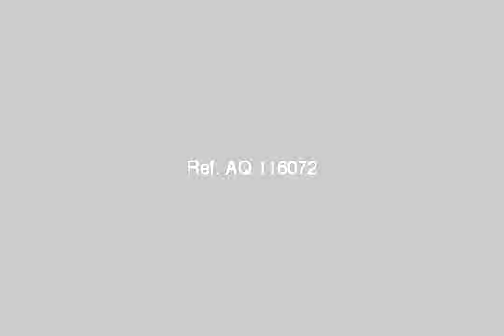شقة للبيع بميامي - mlseg.com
للبيع شقة بميامي جمال عبد الناصر موقع متميز راقي مساحتها 100 متر عبارة عن 2 غرفة + ريسبشن 2 قطعه + مطبخ + حمام الدور السابع يوجد اسانسير , غير مجروحة فيو رائع على عبد الناصر مباشرة تشطيب سوبر لوكس تسليم فوري مطلوب :- 270000 جنيه للإستعلام :- الشركة المصرية الأمريكية للمقاولات تليفون :- موبايل :-                - ميامي - Egypt Real Estate |    Alexandria |    Smouha |     Apartment For Sale